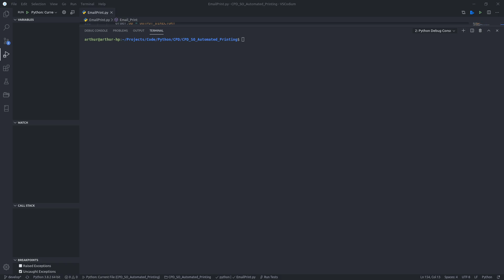EmailPrint Order Ticket Generator v20200301